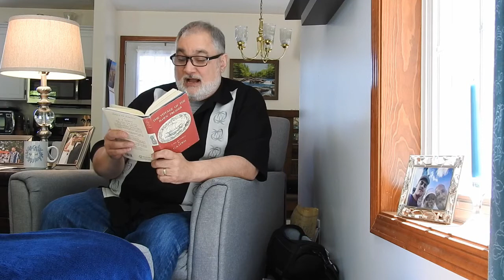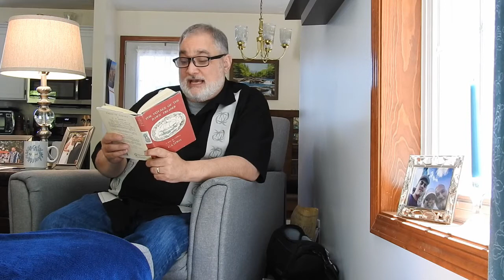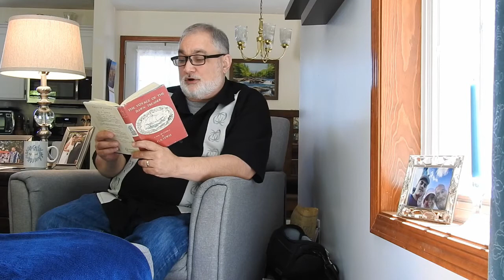Read-a-loud with Pastor Dan: The Voyage of the Dawn Treader, chapter 10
Today Pastor Dan is reading chapter 10 of The Voyage of the Dawn Treader by C.S. Lewis. New chapters will be added every weekday at 10am.